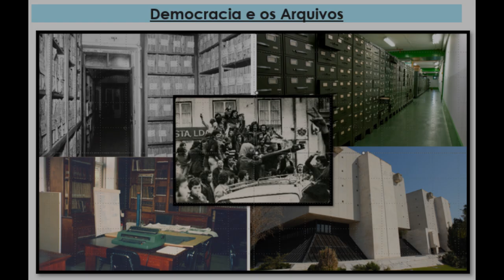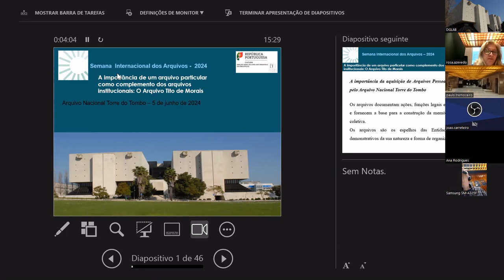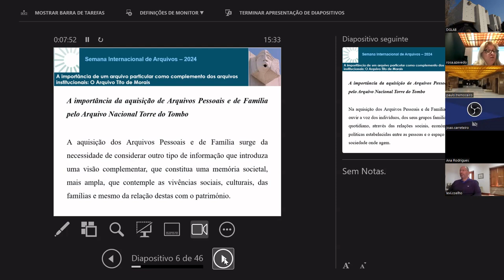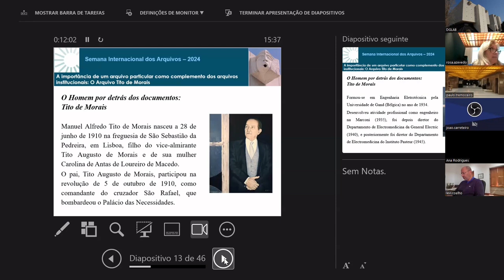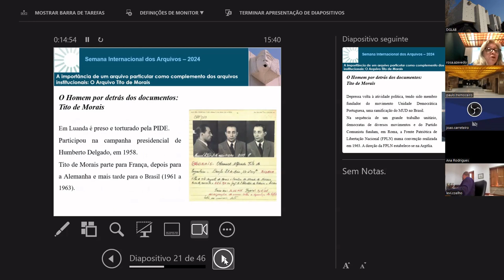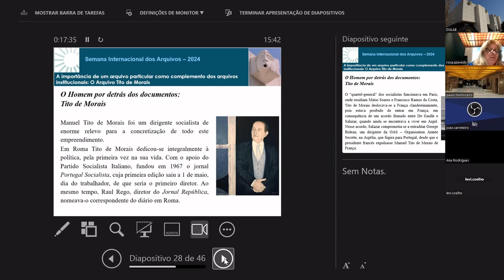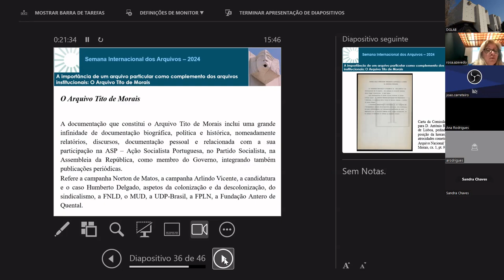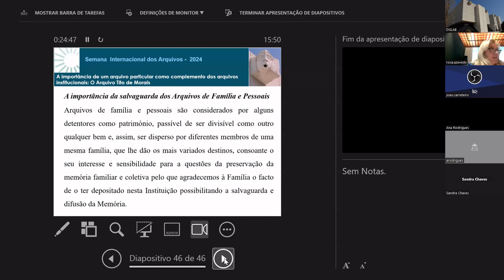A importância de um arquivo particular: O Arquivo Tito de Morais - Rosa Azevedo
Título completo da comunicação "A importância de um arquivo particular como complemento dos arquivos institucionais: O Arquivo Tito de Morais"